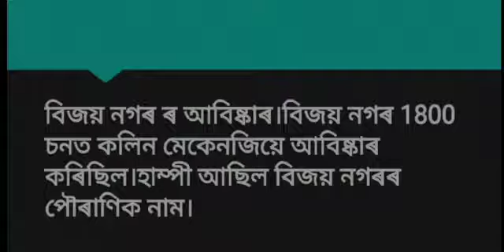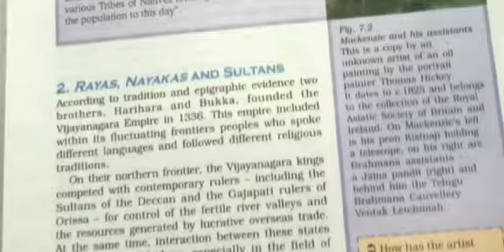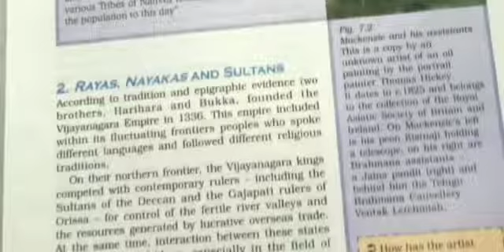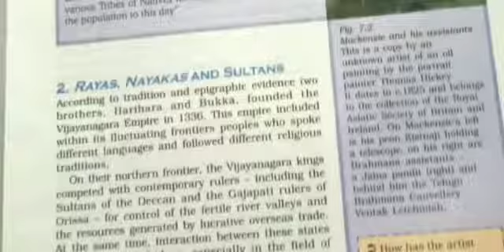শ্ৰেনী - দ্বাদশ, বিষয় - বুৰঞ্জী, বিষয়বস্তু - বিজয়নগৰ